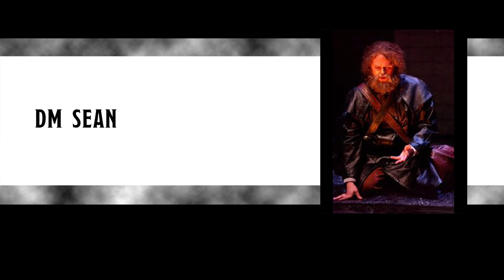Trapped at Home! | Episode 10 - A Valiant Fall | Lawful Stupid RPG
Lawful Stupid RPG presents CAMPAIGN NAME 00 | TITLE

Lawful Stupid RPG presents Trapped at Home! | Episode 10 - A Valiant Fall

00:00:00 D&D
00:00:17 Descent Into Avernus
00:00:34 The Cast of Consequence
00:01:12 Roll iniative!
00:02:16 Avoid looking directly at the sun
00:03:27 Apple's mom? Don't look.
00:06:30 A carpet of gore and bone - difficult terrain for her bare feet
00:07:00 I'm here to rescue you. I've got your R2 unit. I'm here with Ben Kenobi.
00:09:00 Spinning triple infinity scorching ray
00:13:18 Bless you... no, not *you*
00:23:20 Abela, in Razamith's Tower, with hands outstretched
00:23:30 A vital clue
00:25:03 The cry of the un-blessed
00:41:27 The eye of the beholder
00:41:43 "Are we the bad guys?"
00:44:20 "The eye! Strike the eye!"
00:48:33 Blinded - Silas
00:49:37 Critical hit on Falkrunn
00:49:45 Two (2) failed death saves
00:50:38 Falkrunn: do you have any last words?
00:51:53 "In suffering, we all learn to heal" - Falkrunn dies.
00:51:28 Blinded - Dorin
00:53:11 Blinded - Persephone
01:01:02 The final blow is yours
01:02:09 Vandria's blessings upon you, aberration
01:03:00 Vandria's blessings upon you, friend
01:03:55 Falkrunn's choice
01:05:10 What happened in that moment, though? (that's foreshadowing, kids)
01:05:15 ... and then... she breathes.
01:05:25 "Oh, well she's not dead"
01:05:30 "That... is impossible"
01:07:30 This is something different
01:08:45 ... with a 10 ft pole
01:20:05 A pool of radiance
01:27:25 Servitude and freedom
01:31:40 Falkrunn the undead?
01:38:18 What's in the box?!
01:41:09 Leave it there
01:41:45 Announcement: A new adventure in mystery and terror awaits!

Dorin Freebooter: male human delver of secrets; his manner and weapons shift in the shadows.
Silas Kon: male half-elven devotee to Vandria of the Seldarine; full of grief and wrath.

*Friday: Name to Come @ 6pm EST
*Sunday: Erroth @ 10am EST
*Sunday: Trapped at Home @ 6pm EST